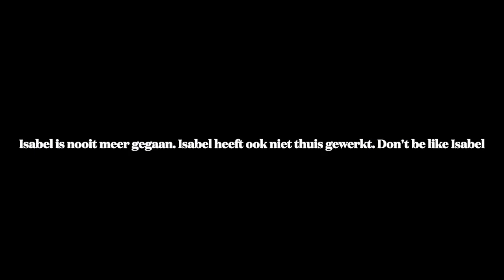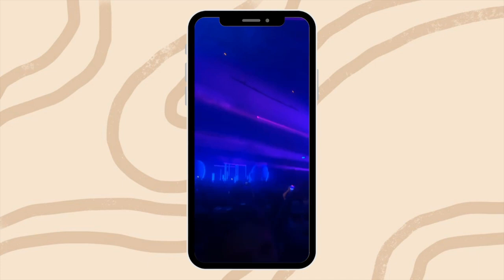Haar zelf verven, 1e keer Verknipt, klussen in Jillahouse en m'n bday vieren - weekly vlog 21 en 22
hola,

FILMEN:
camera: Iphone 13
editing: Imovie

ISABEL TROUWBORST:
Hoi, ik ben Isabel en ik ben altijd aan het praten. Hier op Youtube tegen de camera :) Mijn video's zullen vooral bestaan uit weekvlogs, sporten, dansen, voeding, fashion & beauty gerelateerd.
xo Isabel